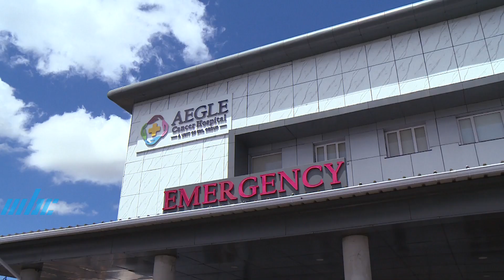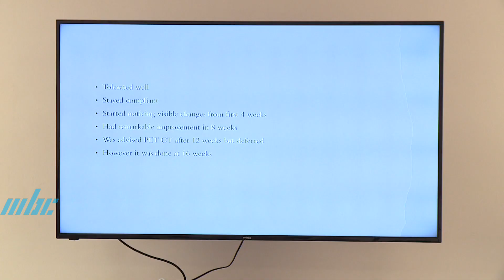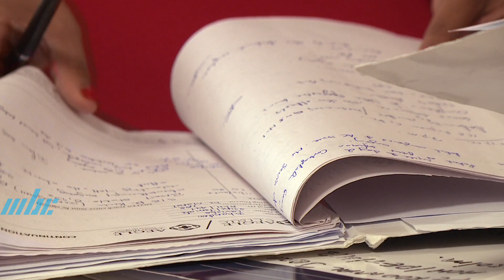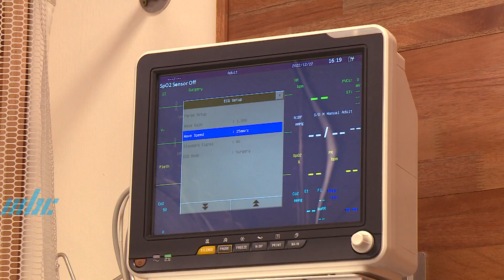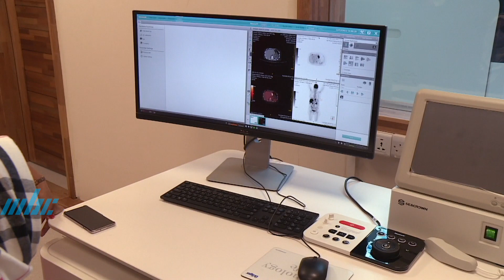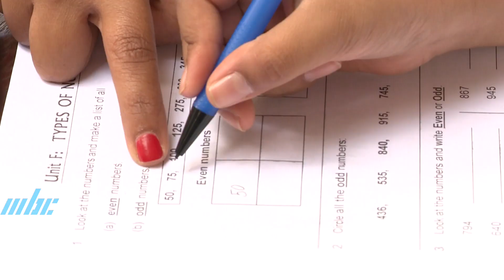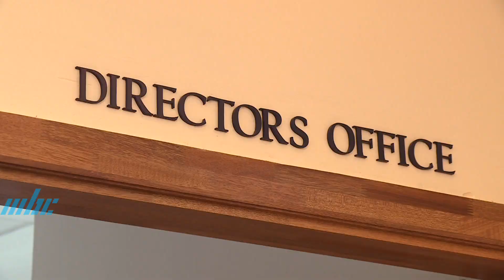Voyage au Féminin - Dr Teenuskha Issarsing Aegle Clinic